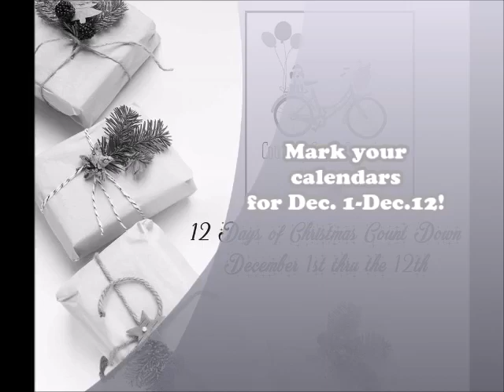Save the Date! 12 Days of Christmas Hop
Hey y'all! Please join Country Craft Creations  Design Team Members from December 1-12 for fun handmade Christmas crafts and tutorials.